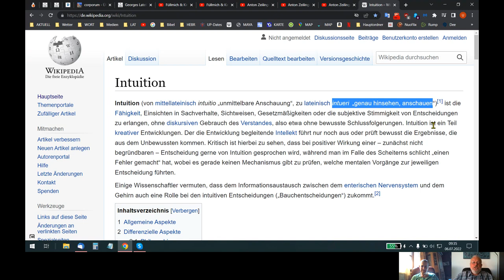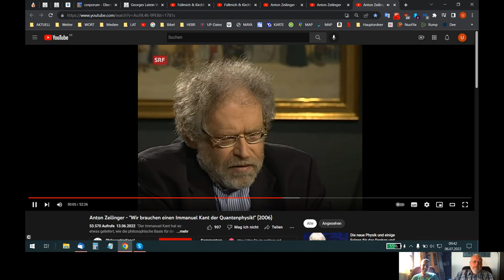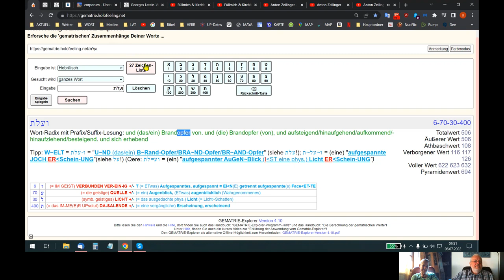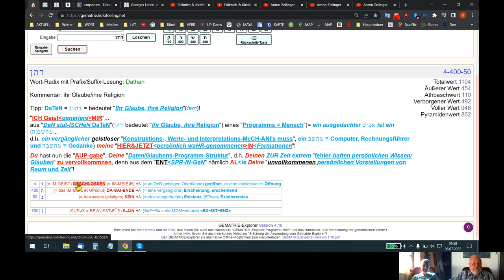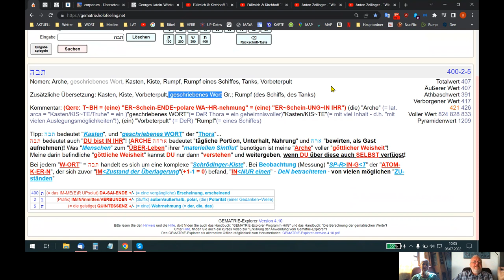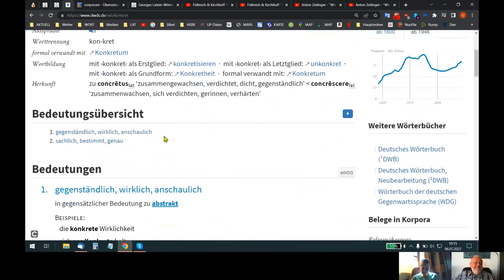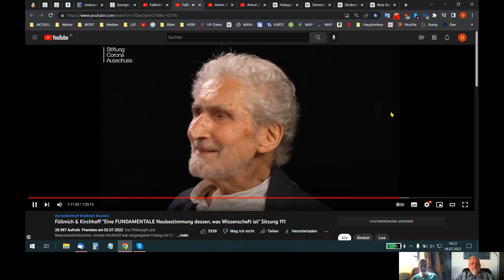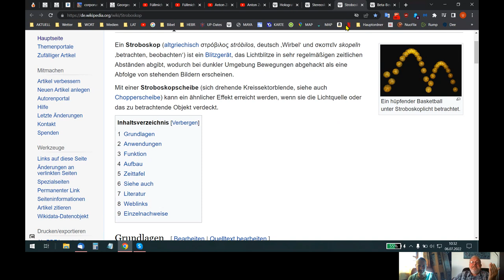🆙 HOLOFEELING - HÖR-E² ZU und "WUNDER-E²" Dich über DJCH/ICH SELBST!